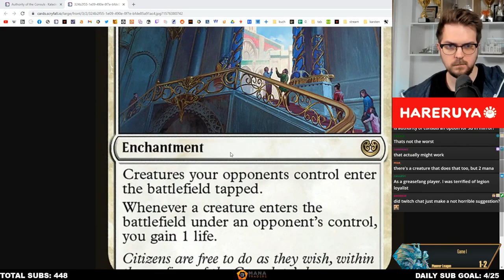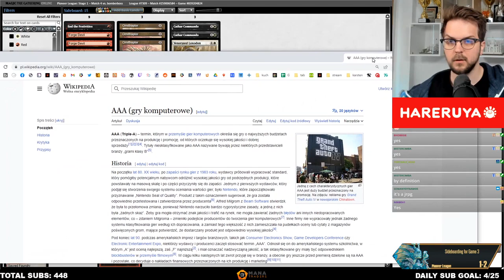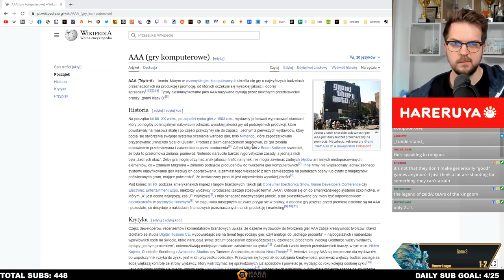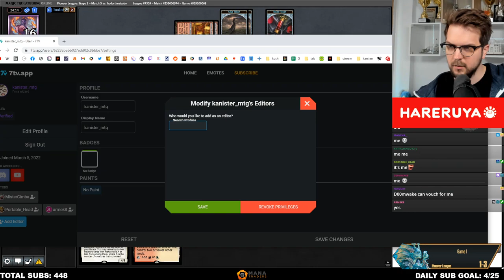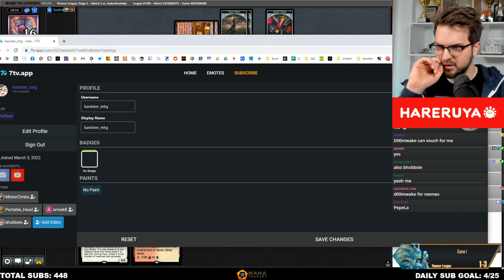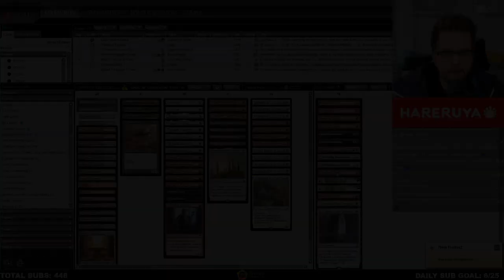Trying to Master the Convoke Meta! | CONVOKE BROS BTE | Pioneer | MTGO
00:00 Round 1
15:11 Round 2
23:05 Round 3
29:59 Round 4
40:55 Round 5

Decklist:
LAND
4 Battlefield Forge
2 Castle Embereth
4 Inspiring Vantage
2 Mana Confluence
3 Mountain
1 Razorverge Thicket
4 Sacred Foundry

CREATURE
4 Burning-Tree Emissary
2 Giant Killer
4 Knight-Errant of Eos
4 Ornithopter
4 Reckless Bushwhacker
4 Thraben Inspector
4 Venerated Loxodon
4 Voldaren Epicure

SORCERY
4 Forbidden Friendship
4 Gleeful Demolition

ENCHANTMENT
2 Legion's Landing

SIDEBOARD
2 Cathar Commando
1 End the Festivities
3 Forge Devil
2 Invasion of Gobakhan
3 Rending Volley
1 Seismic Stomp
3 Wedding Announcement